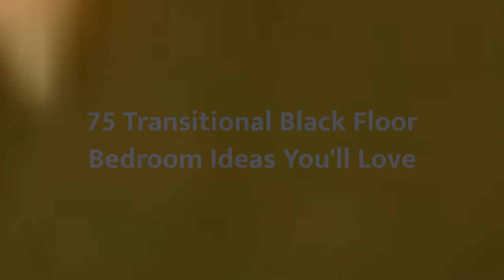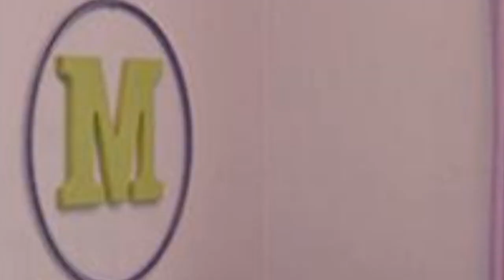75 Transitional Black Floor Bedroom Design Ideas You'll Love ➤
Browse transitional bedroom decorating ideas and layouts. Discover bedroom ideas and design inspiration from a variety of transitional bedrooms, including color, decor and theme options.

0:00:00 - Intro
0:00:12 - Transitional Black Floor Bedroom Design Ideas You'll Love: Inspirations 1 to 25
0:03:03 - Transitional Black Floor Bedroom Design Ideas You'll Love: Inspirations 26 to 50
0:06:07 - Transitional Black Floor Bedroom Design Ideas You'll Love: Inspirations 51 to 75

👋 Well Hello!